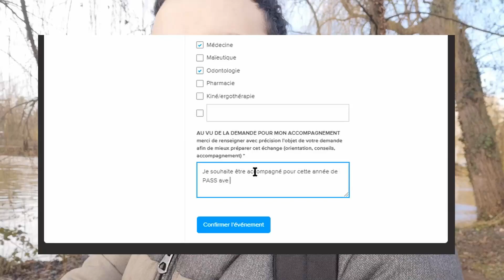Episode #9 : 😫 Comment lutter contre le BURN-OUT pour REUSSIR médecine en Licences LAS/PASS ?